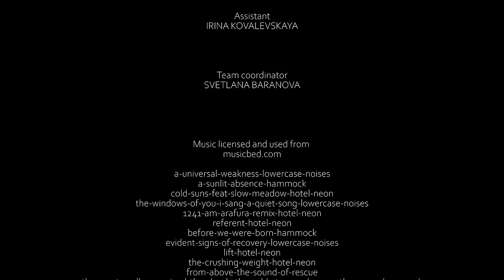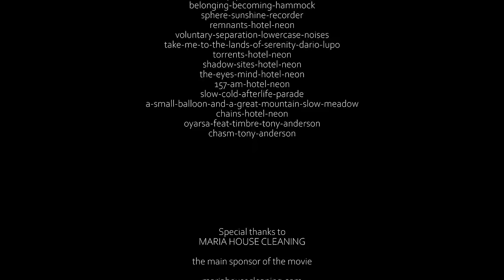Bird's Eye View of ICELAND in 4K UHD - 8 HOUR Aerial Film with Relaxing Music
Explore ICELAND in a new way! Enjoy its NATURE!
This 8-HOUR video will take you on an incredible aerial journey across ICELAND!
Take in the mind-blowing bird’s eye views in 4K UHD! Stay relaxed and don’t miss the chance to see one of the most beautiful and diverse countries in the world! You can fall in love with its amazing and unique natural attractions without ever leaving your home. You will see awesome glaciers, geysers, waterfalls, villages, canyons and much more. Listen to the relaxing background music and relax! Use this video as a wonderful 4K TV Screensaver and turn your black TV into a gorgeous window to nature!

Video from: Iceland
Video resolution: 4K UHD
Video type: aerial relaxation video
Producer: ROMAN KHOMLYAK
Filmmaker: ALEKSEY MANDRYKO
Editor: ALEKSEY MANDRYKO

Visit Iceland and maintain a close connection with nature while watching this aerial footage
Transform you black TV into a gorgeous masterpiece and download the video for PRIVATE USE ONLY

Benefits of this 8-hour relaxation video:
- Get MORE relaxation! 8 HOURS of awe-inspiring vistas
- Discover Iceland and reconnect with nature!
- This 4K aerial film can be used as a relaxing background video or stunning video walls to create a unique atmosphere at any place: office, waiting room, travel agency, spa, public transport, home, etc.
- Plan your trip to Iceland
- Enjoy some of Iceland’s most iconic landscapes in 4K!

Get away from everyday stresses and worries! Explore spectacular natural wonders of Iceland on your Oled TV, Samsung 4K HDR TV, Sony 4K TV, LG 4K TV, etc.

Get a dose of inspiration and make your place unique and atmospheric by using this 4K video as stunning video walls for any waiting room, lounge, office, vet clinic, museum, public space, dental clinic, hospital, nursery house, home, etc.

MB01K9NU77F34BR

Relevant hashtags